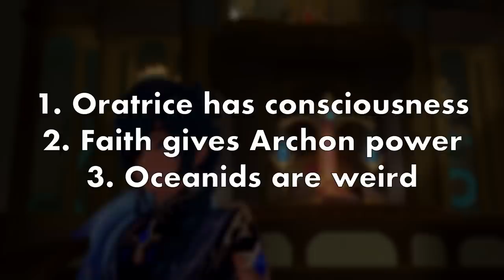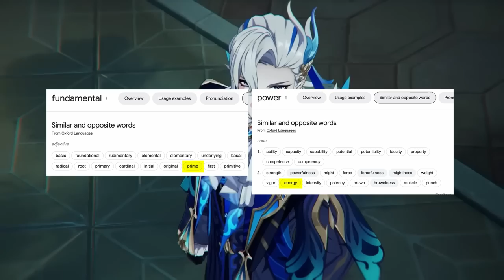The Beginning and the End of Fontaine's Prophecy (Genshin Impact 4.1 Lore, Theory, & Speculation)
Spoilers for 4.1 Fontaine Archon Quest Act III and IV, with some references to various world quests from both 4.0 and 4.1.

MAJOR TINFOIL THEORIES AHEAD! LIKE ACTUALLY!
We discover rising Primordial Seawater beneath the Fortress of Meropide. To avoid the crisis of the prophecy, Wriothesely has a plan, Arlecchino has a plan, even Paimon has a plan. But what about Furina? What is the Hydro Archon's true identity? And more importantly, why is the Oratrice generating and hoarding Indemnitium? We also learned that Neuvillette is also the reborn Dragon Sovereign of Water. Could he be the key to saving Fontaine? Well, there may be some complexities, all involving Indemnitium, primal energy, elemental Authority, and the gnosis.

TIMESTAMPS
00:00 Introduction
00:42 The Crisis
05:23 The Archon
10:43 The Thief
16:24 Fortuna
18:59 Final Thoughts

Music
✨ HOYO-Mix
✨ "Se Pone Caliente" by the U.S. Commercial Product Safety Commission (public domain)